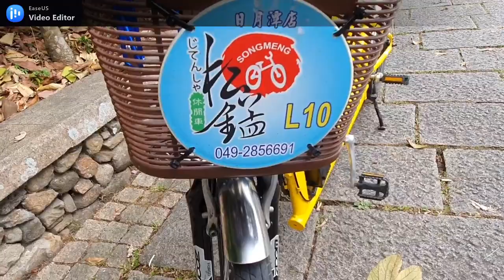日月潭租一台協力電動腳踏車介紹